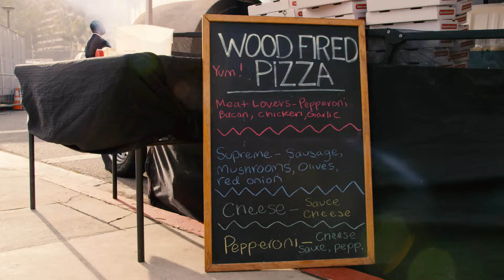2018 Mayor Pride Reception + Unveiling of the New Terrace Plaza Fountains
Long Beach Mayor Robert Garcia officially debuted the new water feature at the Long Beach Convention & Entertainment Center on Friday, May 11, 2018. The “dancing water” show brings a burst of color and music to the Terrace Plaza.